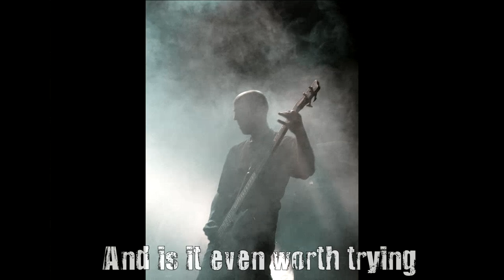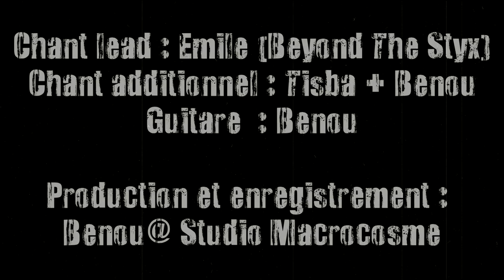CUBENSIS - Brother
Ce morceau inédit de Cubensis est dédié à la mémoire de Réna qui nous a quitté il y a tout juste un an.

Chant Lead (Emile @ Beyond The Styx)
Chant additionnel : Tisba, Benou

Guitare, production et enregistrement : Benou @ Studio Macrocosme

Unreleased track in memory of Réna : 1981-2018

Words & Music : Benou
Lead Vocals : Emile @ Beyond The Styx
Additionnal Vocals : Tisba & Benou
Guitars, production & recording : Benou @ Studio Macrocosme